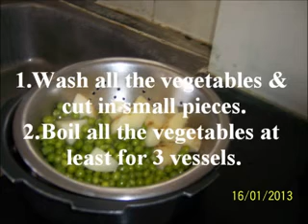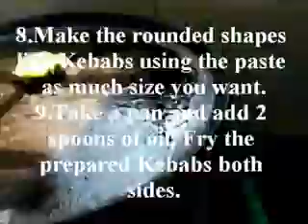Kitchen Waves - Khazana of Indian Recipes - Aloo with green peas kabab